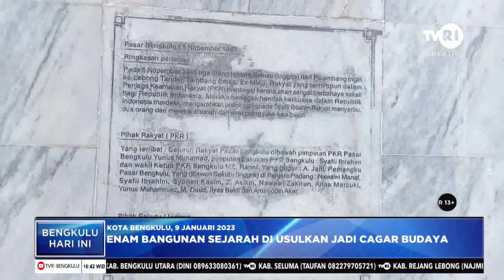ENAM BANGUNAN SEJARAH DIUSULKAN JADI CAGAR BUDAYA